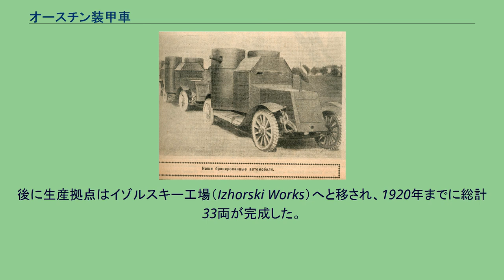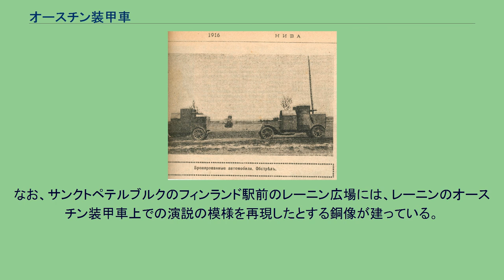オースチン装甲車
オースチン装甲車（オースチンそうこうしゃ）は、第一次世界大戦中にイギリスのオースチン社が開発した装輪装甲車である。
もともとはロシア帝国の発注で生産されたが、ロシア帝国軍・ロシア内戦中の両陣営のほか、イギリス陸軍や日本陸軍などでも使用された。
オースチン装甲自動車。
第一次世界大戦勃発直後の1914年8月に、ロシア帝国は装甲車部隊の編成を決め、自国での量産は困難であることから外国に発注することとした。
これに応じてオースチン社が開発したのが、オースチン装甲車1型である。
乗用車をベース車両として装甲板をねじ止めし、ロシア側の要求仕様に応じて並列した2つの銃塔にマキシム機関銃を装備していた。
さっそく1914年9月29日に48両が発注された。
価格は1両あたり1150ポンドだった。
1型の実戦投入の結果、装甲が脆弱なことが判明し、現地で装甲強化がされたが、大幅な重量増加と走行性能低下を生じた。
そのため、より大馬力のトラックを原型とした改良型が開発されることとなり、1915年3月に2型として60両が発注された。
装甲強化などが行われたが、後部ドアの廃止は運用部隊では歓迎されず、引き渡し後の現地で後部運転席とハッチを追加するなどの改修が加えられた。
後部運転席を最初から備えた3型も1916年8月に発注され、生産された。
翌1917年には、さらなる改良型であるいわゆる1918年型が発注されたが、引き渡し前にロシア革命が発生し、ロシアへは輸出されなかった。
また、1916年には、ロシア帝国は自国でもオースチン装甲車を製造することにした。
ベースとなる車体はオースチン社から輸入し、自国で生産した上部構造物と合わせて組み立てる方式だった。
上部構造はサンクトペテルブルクのプチロフ工場が生産を担当したため、一般にプチロフ型として知られる。
1917年7月までに組み立てる計画だったが、ロシア革命の影響で工場の機能が麻痺し、1918年3月になってようやく最初の1両が完成した。
後に生産拠点はイゾルスキー工場（Izhorski Works）へと移され、1920年までに総計33両が完成した。
さらにベース車体をケグレッセ式（en:Kégresse track）の半装軌車に変更した型も生産され、1919～1920年に12両が完成している。
なお、第一次世界大戦後のイギリスでは、米国のピアレス社製のトラックをベース車両として、オースチン装甲車の設計を流用したピアレス装甲車（en）が製造されている。
ロシア軍が使用中のオースチン装甲車1型。
（1916年） ロシア帝国陸軍は、オースチン装甲車が到着すると、多数の機関銃自動車小隊（пулемётный автомобильный взвод）を編成した。
最初の編制はNo.19と呼ばれるもので、オースチン装甲車3両と乗用車4台、トラックと燃料車各1台、オートバイ4台、約50名の将兵から構成され、第5～12機関銃自動車小隊が相当する。
それ以降に創設の小隊は、No.20と呼ばれるオースチン装甲車2両と他の砲搭載型装甲車1両を中核とした編制に切り替えられた。
第13～36小隊（ただし第25、29小隊を除く）がNo.20編制のオースチン装甲車部隊だった。
これらは、師団や連隊に配属されて運用された。
1916年中盤までの実戦経験の結果、ロシア帝国陸軍は、より大規模な装甲車部隊の方が効果的であると判断した。
そこで、1916年8月に従来の小隊を2～5個統合して、12個の装甲自動車大隊（броневой автомобильный дивизион）を編成した。
装甲自動車大隊は、各軍の直轄部隊として運用されることになった。
ただし、コーカサス方面などでは従来の小隊のままで残った例もある。
ロシア内戦に突入すると、さまざまな陣営の部隊がオースチン装甲車を使用した。
中でも、赤軍がプチロフ型とケグレッセ型の全てと3型の大半を保有して、最も多数のオースチン装甲車を運用できた。
赤軍は、4両の各種装甲車を中核に、以前の小隊規模に近い装甲自動車隊（броневой автомоильный отряд）を編成していた。
1921年時点では、赤軍は約110両のオースチン装甲車を保有していた。
赤軍の装甲自動車隊は、ポーランド・ソビエト戦争にも投入されたが、20両ものオースチン装甲車がポーランド陸軍に鹵獲される結果となっている。
その後、1931年に輸入型のオースチン装甲車は全て退役し、19...